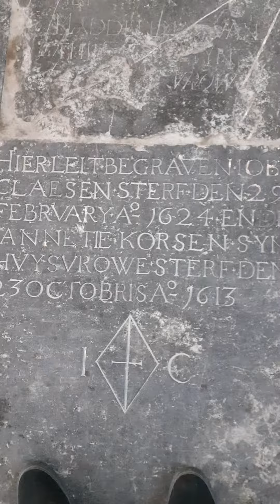Naarden. Groote kerk J613 or 1613. J=Jesus. De Aarde is plat. The Earth is flat.